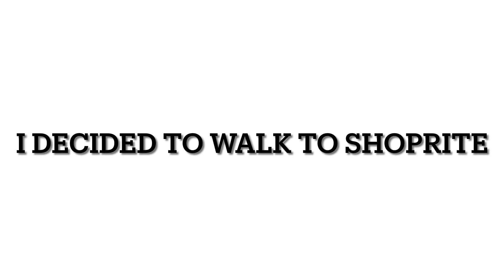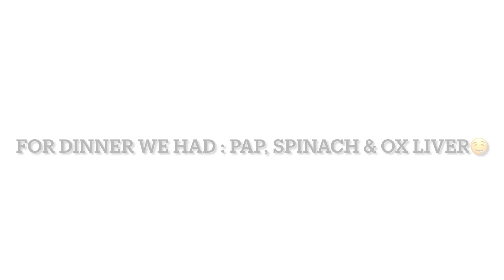Weekend Vlog : Work, Grocery Haul, Cooking, Church & More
Hey fam,

Chapters:

0:00 Intro & preparing to go to work
03:55 Grocery Haul
16:49 Dinner Preps
17:17 Chit Chat & Breakfast preps
20:41 Update, washing dishes, driving out
24:46 Sunday morning preps before church
29:30 Car Chats
32:30  Errands after Church, cooking & more